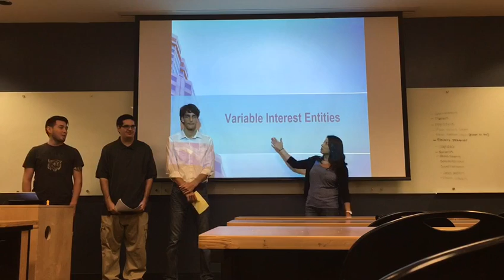Intro for VIE